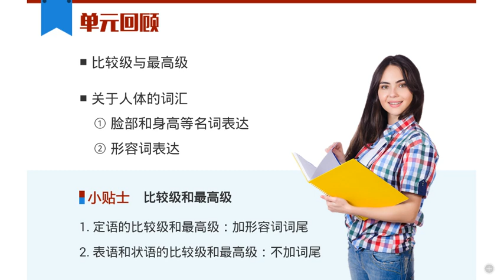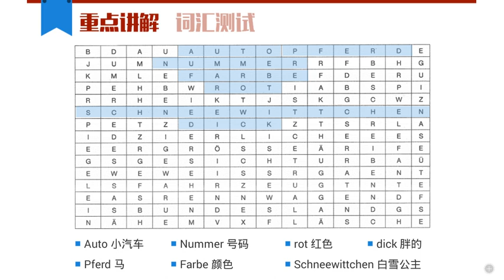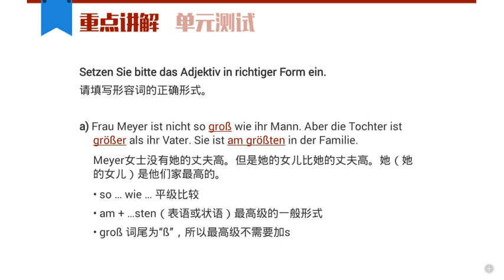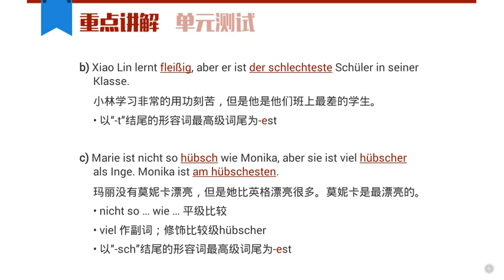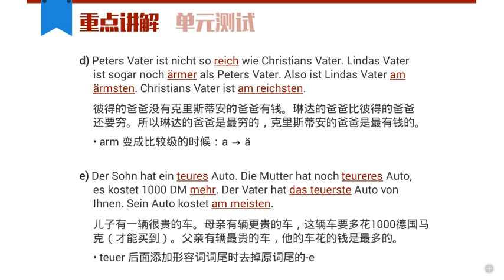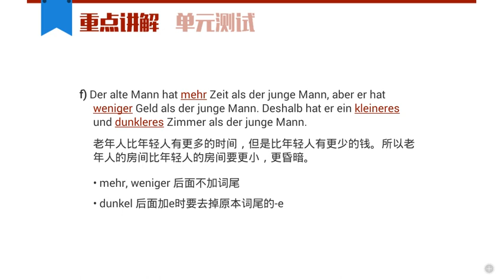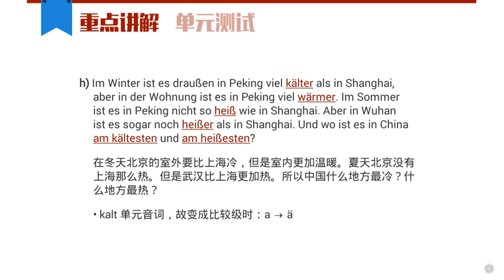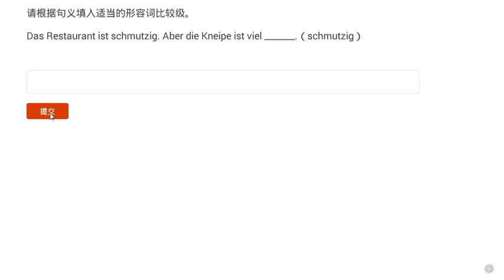L11 9 单元测试